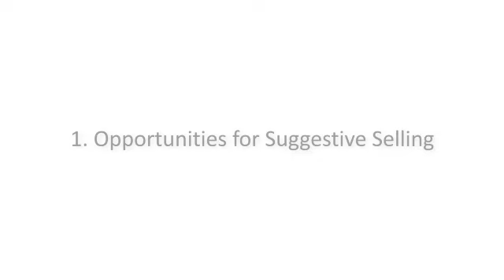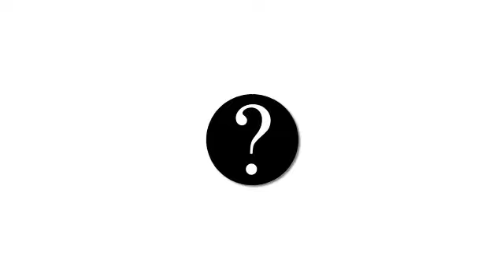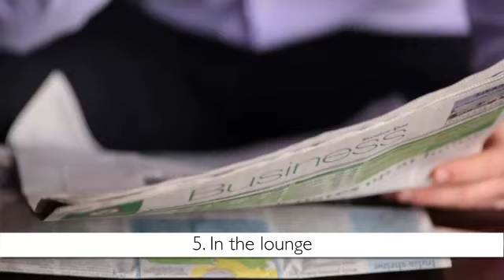Opportunity for suggestive selling